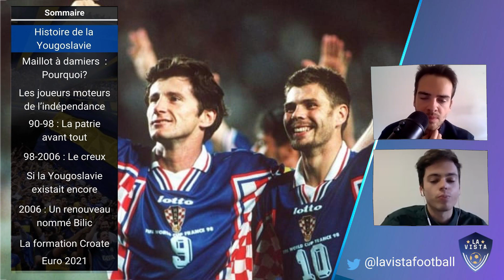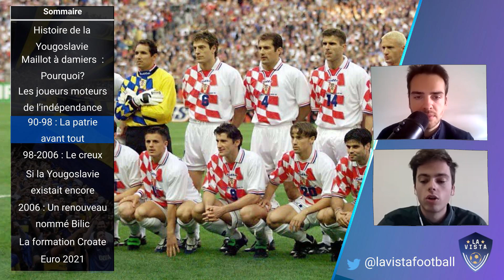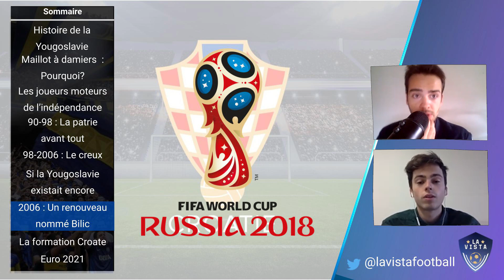De la Yougoslavie à la Croatie - Feat. FC Geopolitics et FootPol